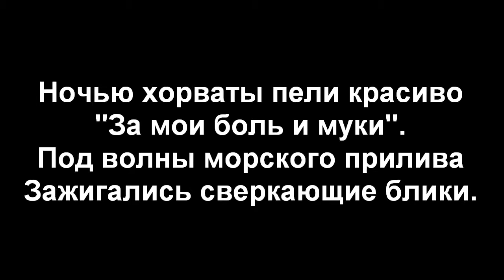Белый ангел.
Стихотворение "Белый  ангел". Автор - Теймураз  Мамучадзе.
Изображение - "Белый ангел". Монастырь Милешева, Сербия.